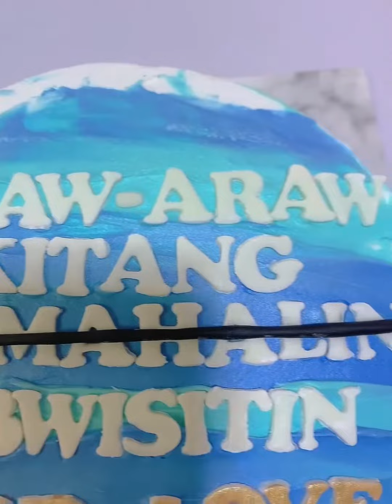Minimalist Cake / Dedication Cake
Not a pro in making icing cakes, but this is how I do it. Enjoy watching!✨